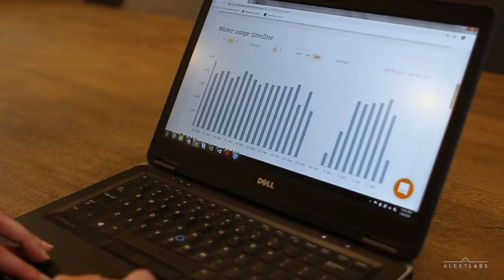Property Management Company Saves $100,000 with Smart Water Leak Detector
Joanna Jackson, Building Performance Specialist with The Minto Group saved $100,000 thanks to the Alert Labs Flowie water flow sensor.